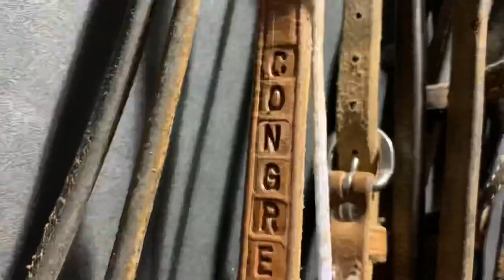CONGRESS VLOG 2019 Pt. 1 | HSB + Equestrian Bliss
OPEN ME

Hope you guys enjoy watching part 1 of mine and Equestrian Bliss’s shenanigans at the Congress.